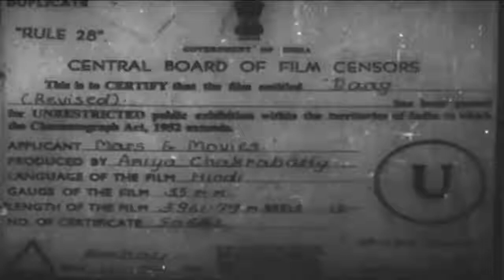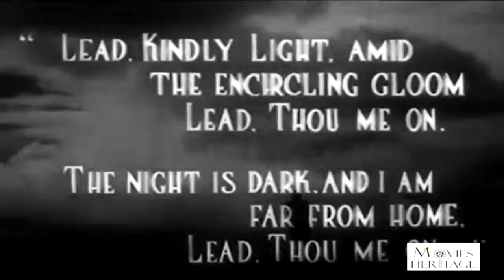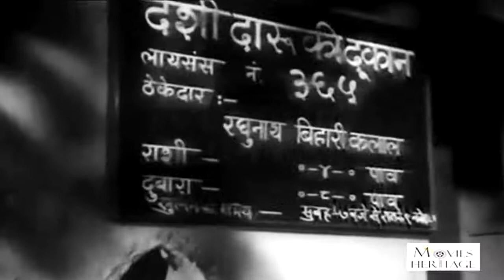Daag (1952) - Old Full Hindi Movie | Dilip Kumar, Nimmi | Movies HD Classic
Living a poor lifestyle with his widowed mother, Shankar sells toys for a living, but is addicted to alcohol. He is attracted to Parvati, who also lives a poor lifestyle along with her step-brother, Jagat Narayan, his wife, and their daughter, Pushpa. After an argument with his mother, Shankar departs to the city, gives up drinking, earns a lot of money, and returns home just to time to pay off his mortgage. But his world will soon be shattered after he goes to ask for the hand of a now wealthy Parvati. This is where he will be forced to face his past, and ultimately be told that Parvati's marriage has been arranged elsewhere. Unable to live without Parvati, he takes up drinking again and heads on to a path of self-destruction.

Director : Amiya Chakrabarty

Cast :
Dilip Kumar as Shankar
Nimmi as Parvati 'Paro' (as N I M M I)
Usha Kiran as Pushpa 'Pushpi' (as Usha Kiron)
Lalita Pawar as Shankar's Mother
Kanhaiyalal Chaturvedi as Lala Jagat Narayan (as Kanaiyalal)
Jawahar Kaul as Shyam Sunder
Leela Mishra as Jagat's wife (as Leela Misra)
C.S. Dubey as Hira (as Chandra Sekhar)